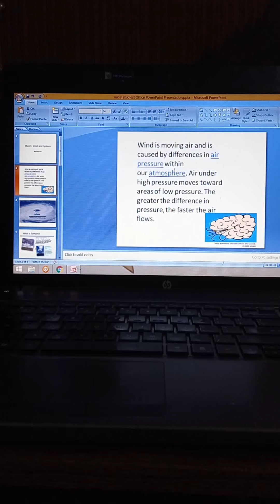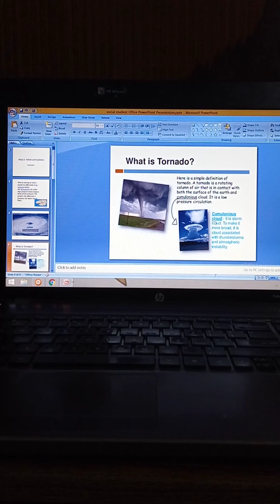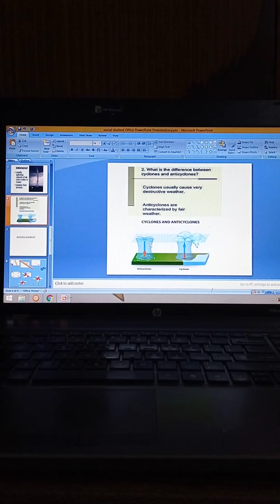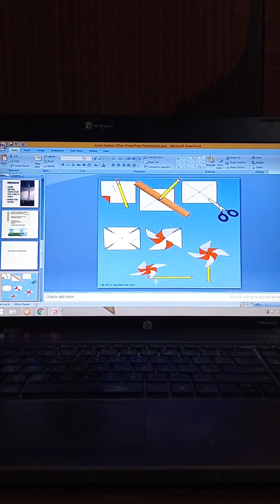Social studies "wind and cyclone"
Social studies is an interesting subject .
Watch and like the video .
Do the activity with full energy.